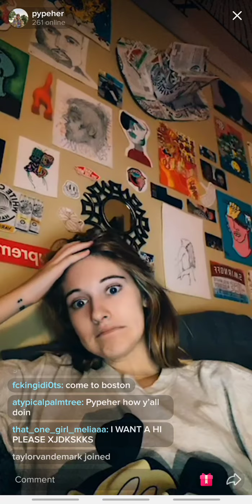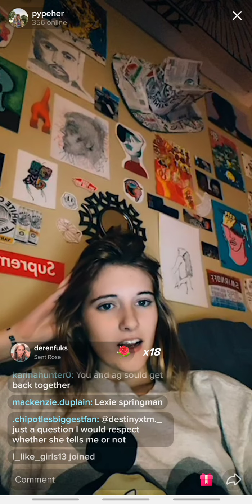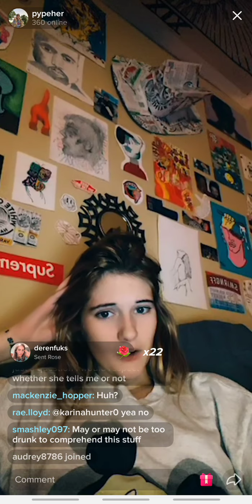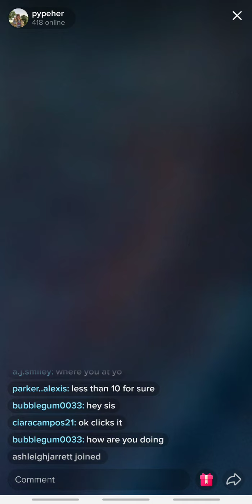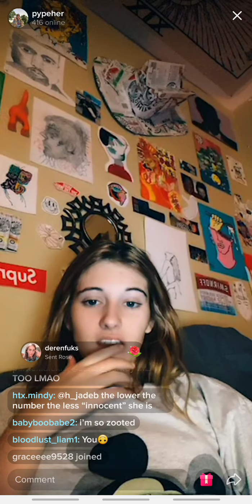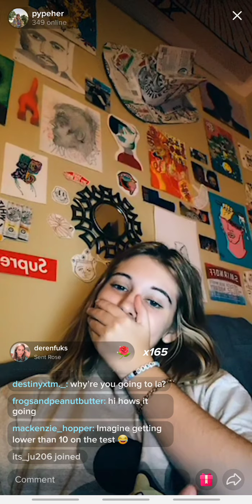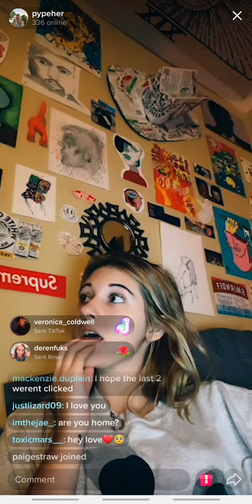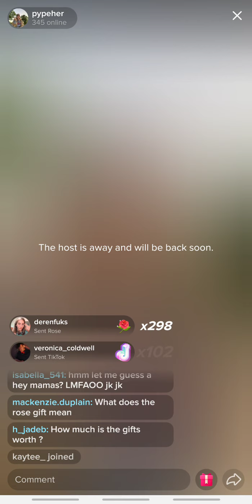Pyper's live 10/6/2020